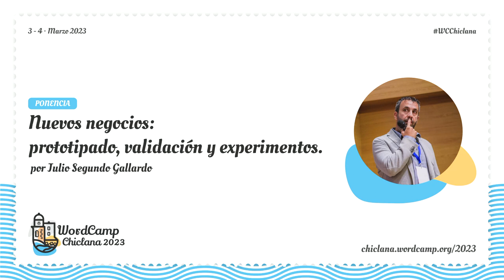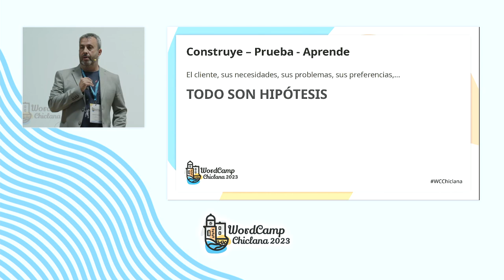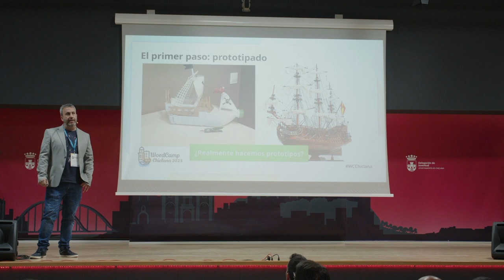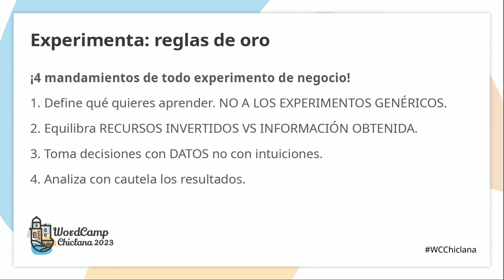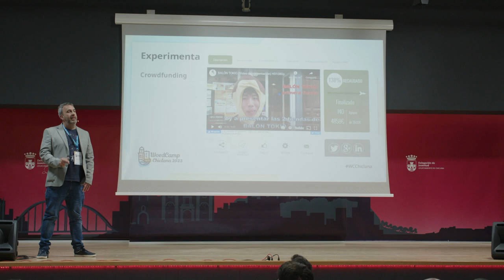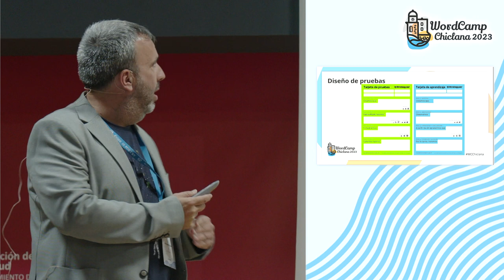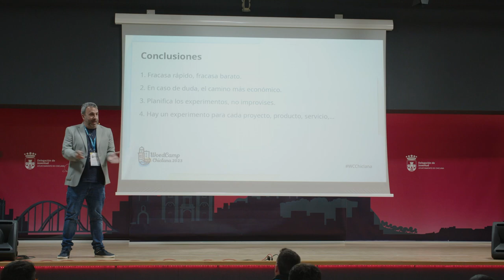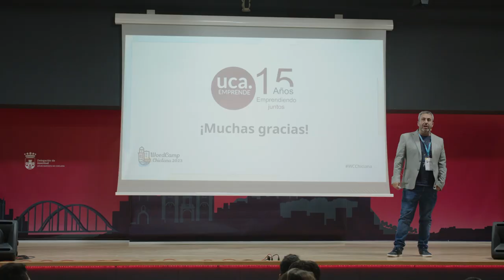Nuevos negocios: prototipado, validación y experimentos.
"Seguro que eres de los que tienes nuevas ideas sobre productos y negocios, pero… ¿Cómo puedes comprobar que efectivamente es una buena idea sin invertir mucho tiempo y con pocos recursos?

Hablaremos de prototipos, de MVP, de experimentos y, por supuesto, de Lean Startup. Creo que WordPress es una excelente herramienta para todo lo anterior pero hablaremos de más cosas. Pensar y actuar.

Antes de acabar, ¡no tengo una varita mágica ni el don de la infalibilidad! ¡Seguro que puedes compartir tu experiencia con nosotros!"Presentation Slides »